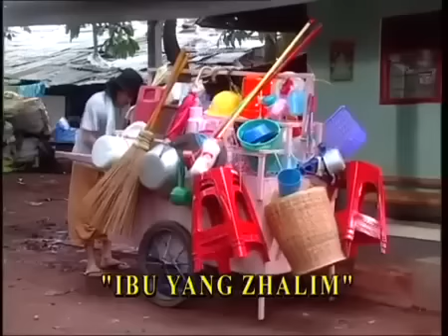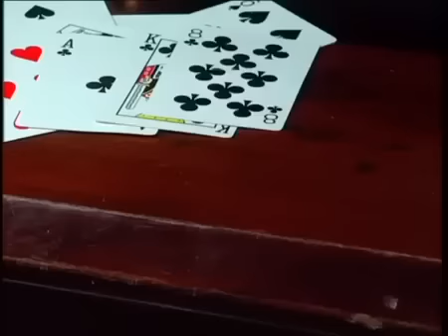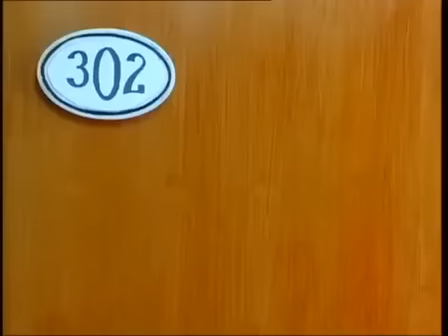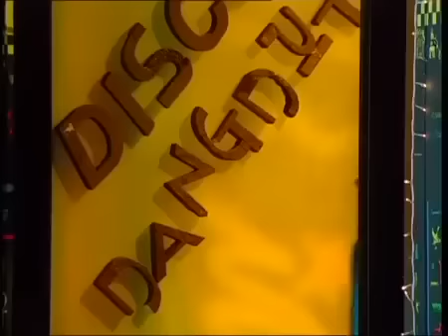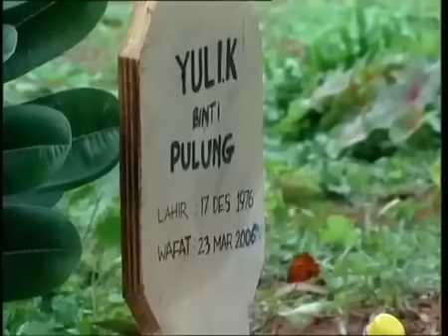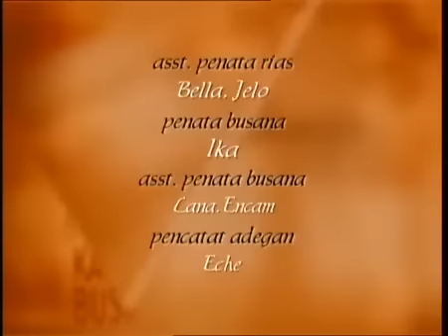Ibu Yang Dzalim - Sahur Religi